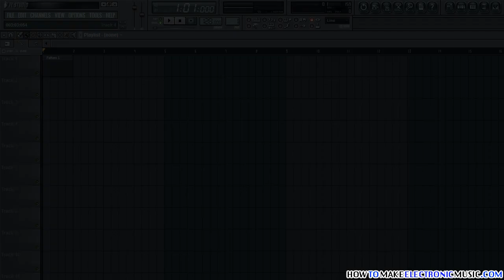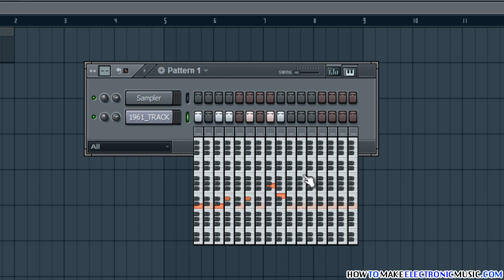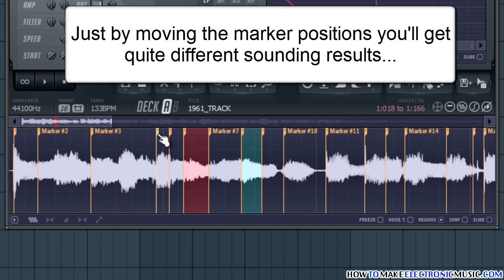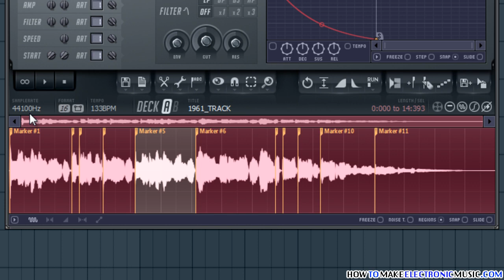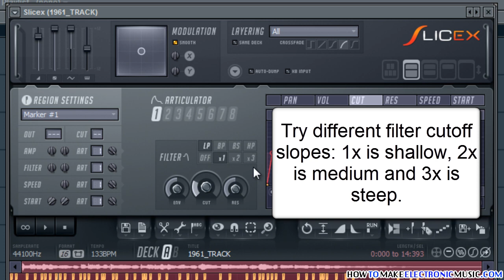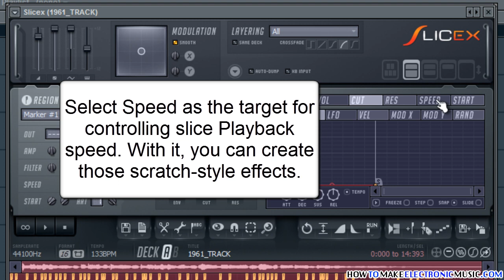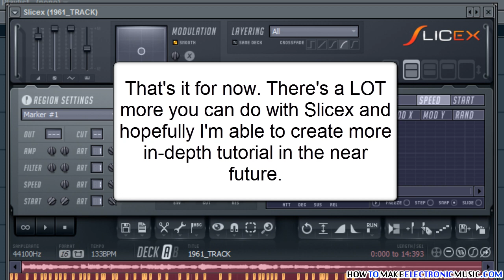How To Create A Glitched Vocal Sequences In FL Studio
In this tutorial I will show you how to create a vocal glitch sequences easily in FL Studio using Slicex.